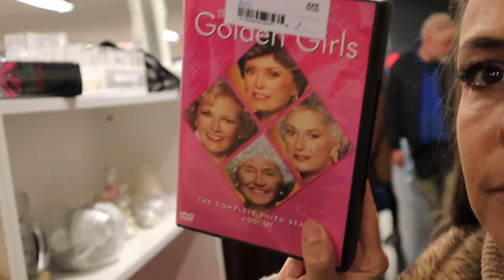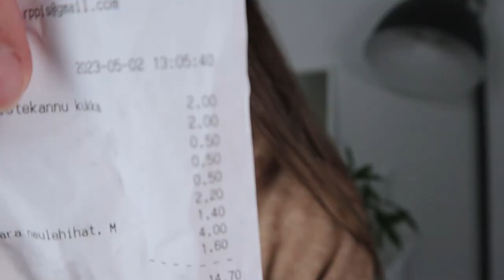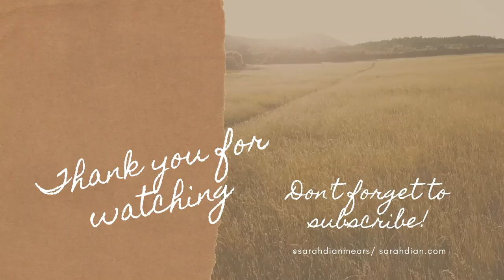Brand New Thrift Store | Thrift Shopping on Opening Day | Thrifted Clothes Outfits & Items | Haul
Today, I'm going to take you on a "Come Thrift With Me" adventure where I show you some amazing thrift finds and do a try-on haul for you. And the best part? The thrift store we're going to is brand new and just opened today!

I'm so excited to explore this new thrift store and see what treasures we can find. I'll be taking you through the racks and shelves, sharing the best deals and hidden gems. And once we're done with our thrift shopping, I'll be doing a try-on haul to show you all the pieces I picked up.

Thank you for staying till the end for some bloopers and outtakes.

CAMERA GEAR USED:
○ SD card - LEXAR MICROSDXC 32GB 633X W/ADA UHS-I
○ Tripod - K&F Concept KF2324L
○ Studio lights - (natural light) & VILTROX Two-Color 3300K-5600K Dimmable LED Video Light

THE END.